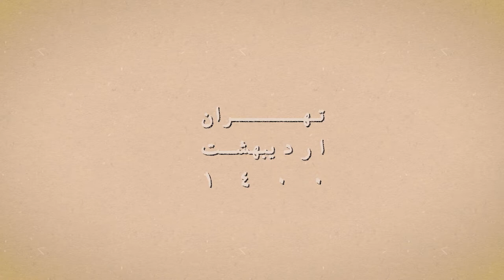در میان طوفان (Dar Mian-e-Toufan)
Farzanegan high school is one of the most prestigious schools in Iran from which many global scientists and personalities such as Prof. Maryam Mirzakhani have graduated. There is a famous ritual in this institute that has created many beautiful memories for its former students; "Soroud Melli"...Singing in concentric circles on rainy days. This short piece is inspired by this nostalgic tradition during the Covid days.